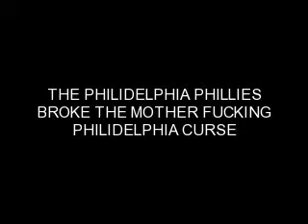SO MUCH FOR MY HAPPY ENDING: CHAPTER 16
MrsRizzoJonas as emilyy :)
busie711 as caitlinn :)

THE PHILLIES WON THE WORLD SERIES! WATCH THE VIDEOO :) AND IM GOING TO THE PARADEE TOMMORWWWW :)

NICK'S P.O.V

were playing a show tonight, and thats the last thing i wanna do right now. i didn't wanna do anything actually. i wanted to go to philly, and talk to brandy. we were just about to go on. the lights dimmed and everyone started screaming. then we went out on stage. i faked a smile throughout the whole concert. when it was over, we did a few meet and greets, then we got back on the tour bus. i showered than laid down, and looked at my phone. nothing from brandy. i decided to texting her

nick: were gonna be in new york for christmas. can we meet up?

about an hour passed, and my phone vibrated

brandy: yeah...i guess. where do you wanna meet?

nick: were performing in times square. i'll get you tickets, and backstage passes

brandy: sounds like a plan :)

i felt a little better, since she texted me back, and even agreed to meet me somewhere

JOE'S P.O.V

i havn't talked to caitlin at all today so i decided to call her

joe: hey cait
caitlin: hey joe, whats up?
joe: nothing, so what are you doing christmas eve?
caitlin: well, brandy texted me and said that you guys were like playing in times square or something? so i think i'm going with her and emily
joe: alright, sounds good
caitlin: shit, i forgot to do my physics homework. can i call you later?
joe: yes you can
caitlin: alright bye
joe: bye babe

EMILY'S P.O.V

i was over at brandy's trying to help her through this whole nick situation, when my phone rang and it was kevin

emily: brandy, do you care if i...

brandy: go ahead

(ON THE PHONE WITH KEVIN)

emily: hey kev
kevin: hey babe, listen, nick's been talking to me and he said that brandy decided to meet up with him?
emily: yeah, but tell him not to get his hopes up...
kevin: why?
emily: she's uh, shes only meeting him to tell him that they should "see other people", again, but she wants to end it in person
kevin: i'll tell him
emily: so is that all you wanted?
kevin: no actually...theres uh...something i need to say to you
emily: are you breaking up with me?
kevin: no no, actually i'm doing the complete oppisite, listen emily, i think i...i think i...love you...
emily: kevin, i...i cant do this yet. i'm sorry

she hung up

kevin: WHY THE HELL DO I ALWAYS FUCK THINGS UP!

nick: what?

kevin: ugh nothing. listen emily told me that brandy's going to end it again when you see her

nick: no...no she's not. i'm not letting her. i'm in love with her and she doesn't realize that

kevin: some advice? don't tell her that you love her yet...

NICK'S P.O.V

i wasn't gonna let her break up with me for good. i'm gonna give her the best night of her life